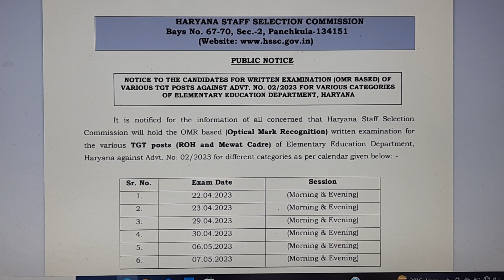HSSC TGT exam Date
TGT